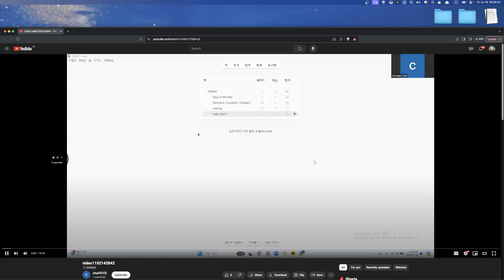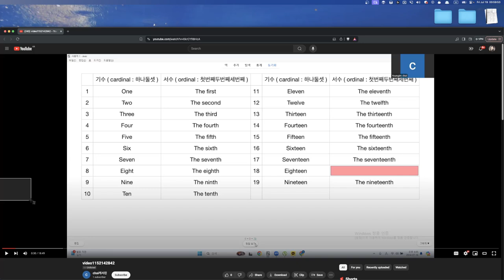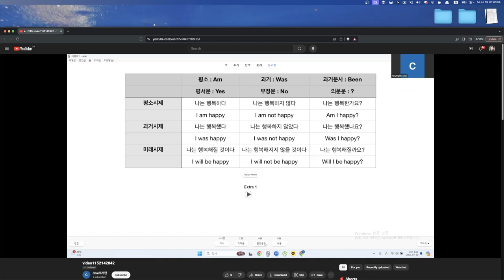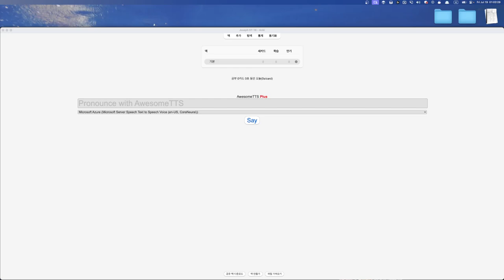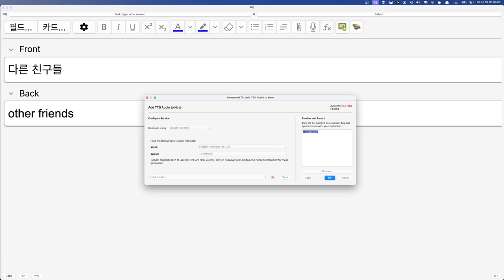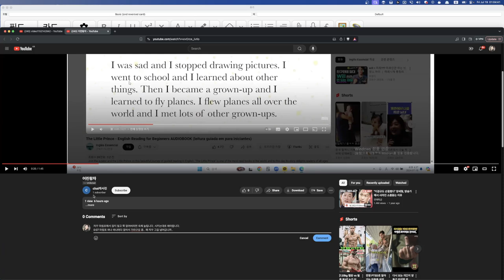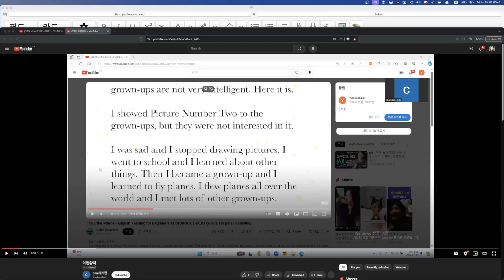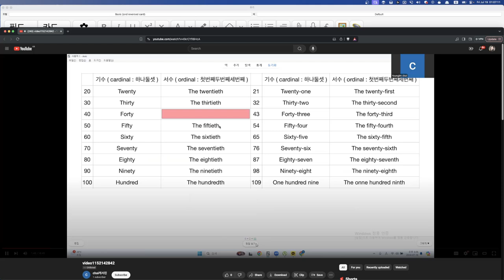Joseph 숙제첨삭 2024 07 19 00 58 11